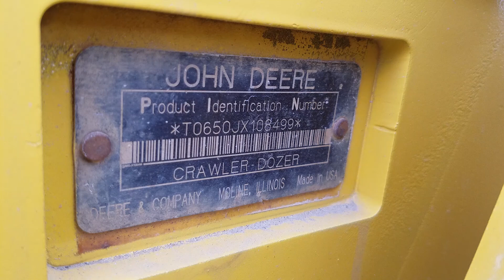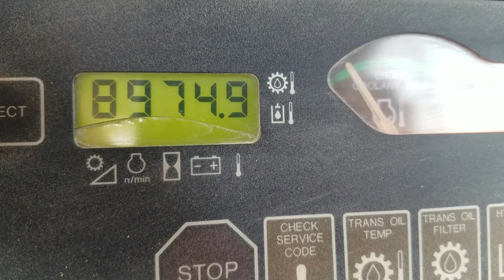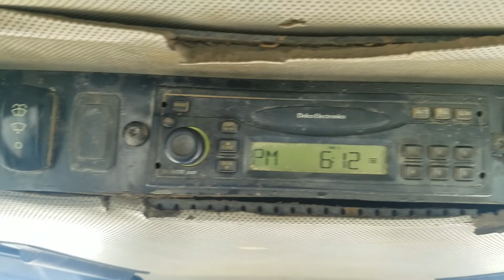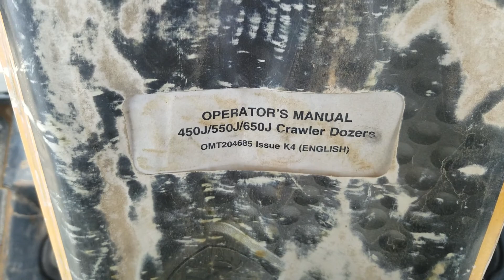2005 Deere 650J XLT Bull Dozer For Sale Walk-Around Inspection Video!